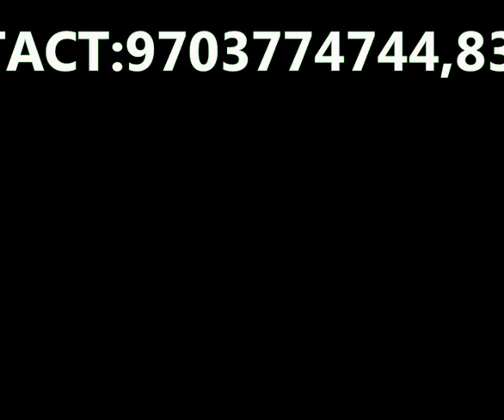కరోన వచ్చి తగ్గాక మీ లైంగిక సామర్ధ్యం తగ్గిందా ఐతే వెంటనే ఇది వాడండి | corona side effects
Address

Dr.T.Vijay
RAMU CLINIC
OPP ANITHA HOSPITAL,
HUZURABAD ROAD,
PARAKALA
WARANGAL (DIST)
PIN.506164